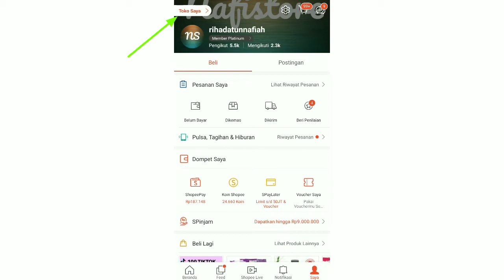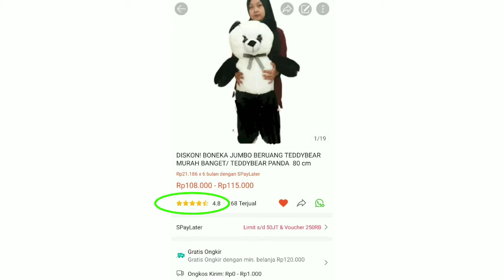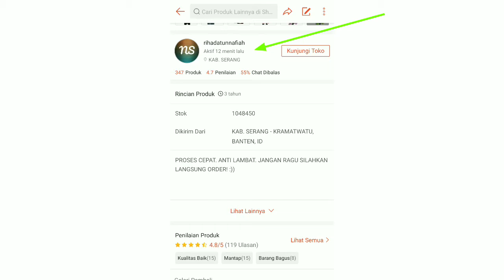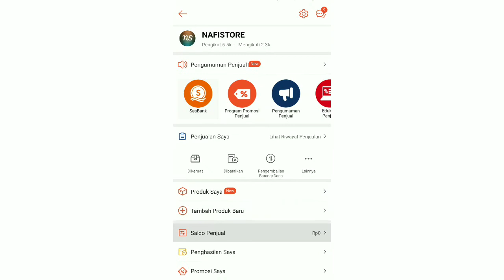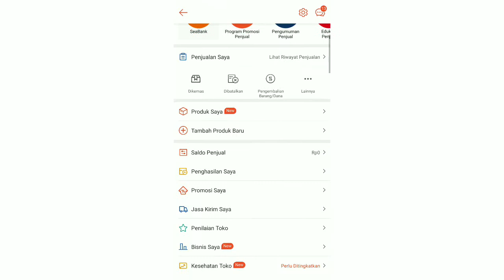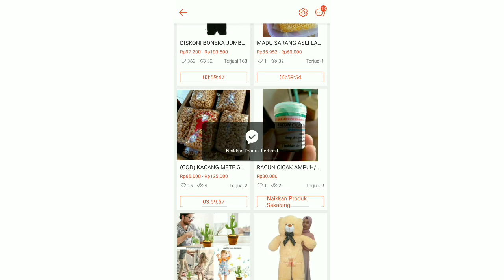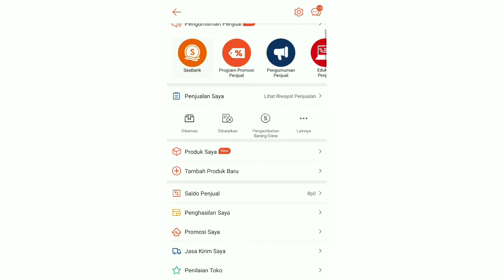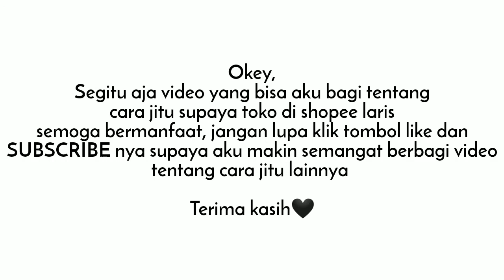CARA AGAR JUALAN DI SHOPEE LARIS /AUTO BANJIR ORDERAN !!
Terima kasih sudah nonton video ini dari awal sampai akhir.

Yuk Tonton Video yang lainnya di channel ku🥰